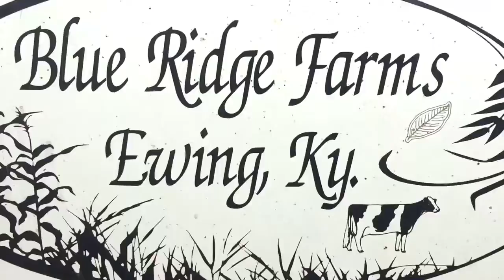Incredible view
Awesome footage from phantom 3 over the farm